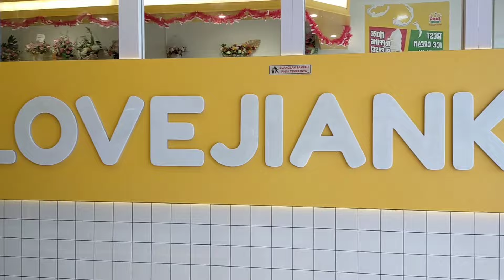CPI MAKASSAR 2023 ‼️HARI SABTU GAK KALAH RAME DENGAN HARI MINGGU